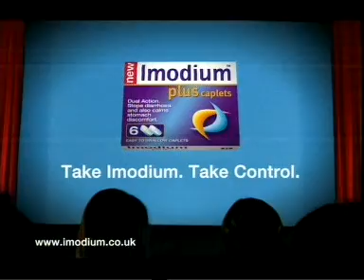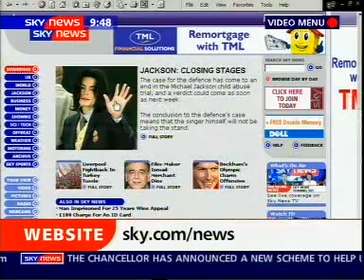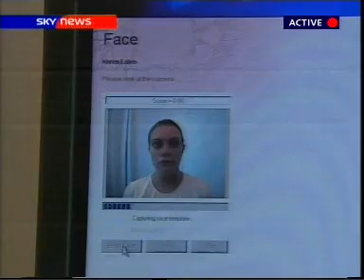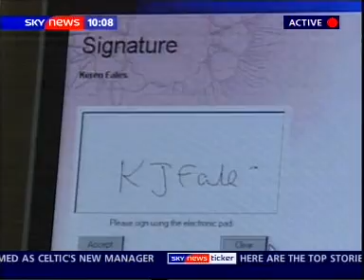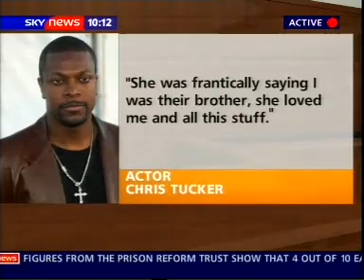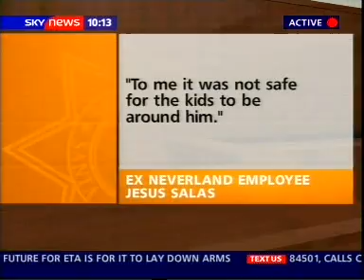Liverpool Win the Champions League (Breaking) - Sky News - 25/05/2005 - 0924pm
Sky News Coverage During the 2005 Champions League Final in Istanbul.

0:00:00 - Video Starts at 3-3 in the 79th Minute
0:12:32 - Full Time
0:49:42 - Game goes to Penalties
1:00:00 - Liverpool Win On Penalties

Had to trim out a few sections of gameplay due to copyright.